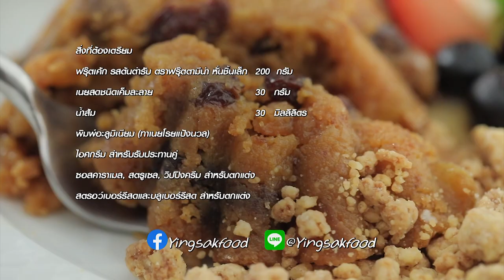'นานา' VS 'เท็ดดี้' เป่ายิงฉุบทำเมนู บิบิมบับเบคอน​ ​ l FOOD FIGHTO l EP.112 [1/3]